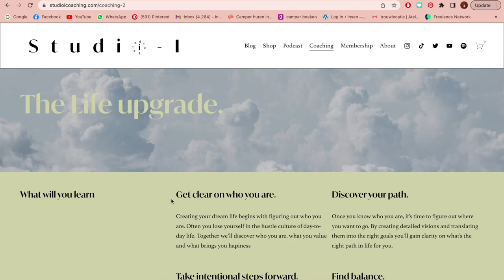Why you don't stick to your habits | Studio-I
Today I want to talk about habits and especially why you never stick to them.

You have heaps of motivation and you often set goals for yourself to develop new habits. You stick to them in the beginning but after a while you find yourself giving up or even forgetting about those habits altogether.

Sound familiar? I’ve been there and today I want to tell you how I changed my approach to habits so that now I actually do stick to them!